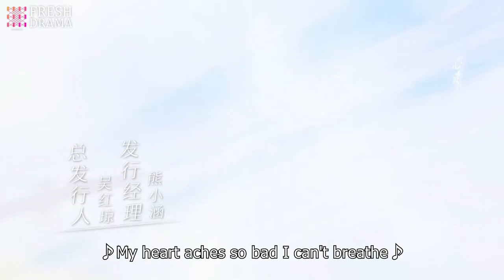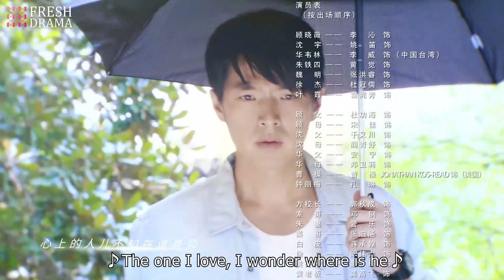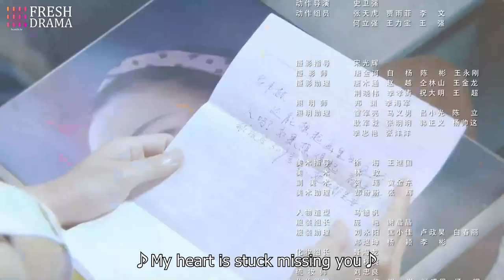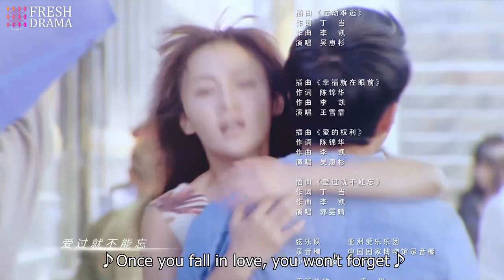【Multi-sub】From Love To Happiness EP23 | Li Qin, Li Wei, Yao Di, Huang Jue | Fresh Drama